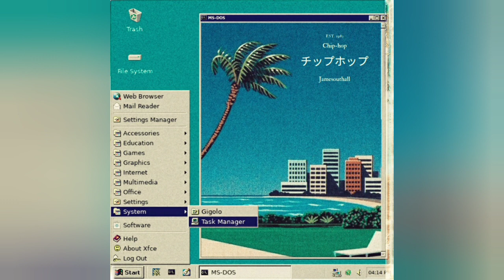Flamborough Lighthouse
Flamborough Lighthouse ~ Chip-Hop ~ Jamesouthall